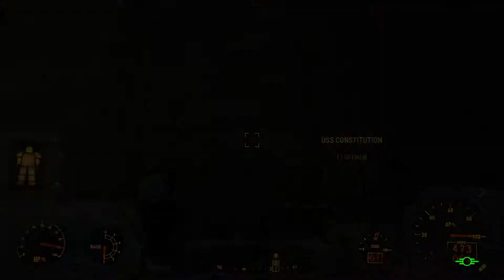LP Fallout 4 Überlebensmodus Folge 187 Selbstmord wegen Fehler [Deutsch]